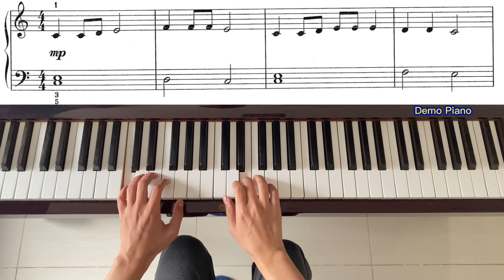LCM Step 1 (2018-2020), List A2: Pease Pudding…Yuck!